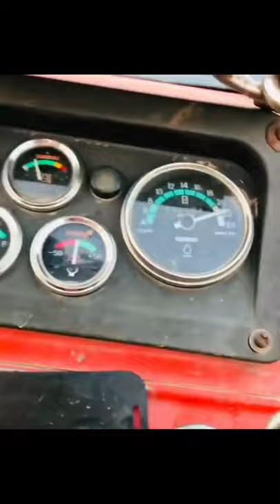Swaraj 855 9×9 harrow🔥🔥❤❤❤ Modified tractor world